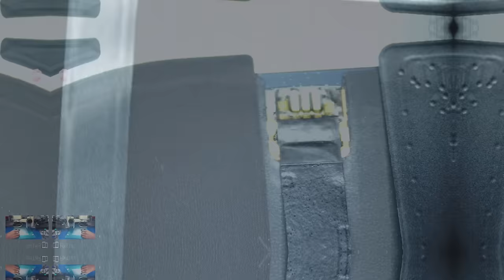Odrzucenie gwarancji przez ośrodek serwisowy Apple - Czechy